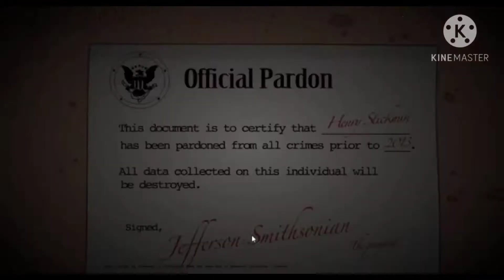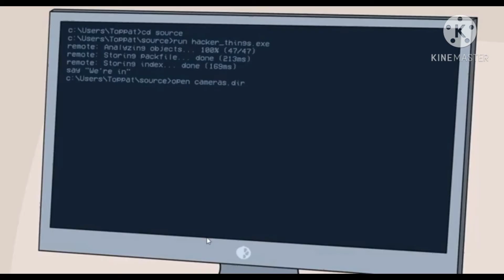*Misspelled* Henry Stickmin | Every Fails but it's the right option #6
Thank you for 1000/1K views, And If you read this I misspelled 1K views not 1000K and thank you for your support

🔴If you want more request just comment here "_____ ending with _____ music" OR "_____ But it's the right option"🔴

⚠️ WARNING ⚠️
DO NOT COMMENT LINK OF SEXUAL HARRASSMENT AND HATEFUL WORDS THANK YOU AGAIN FOR YOUR SUPPORT